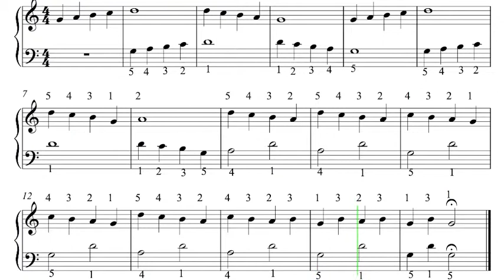Paisaje. A. García Abril